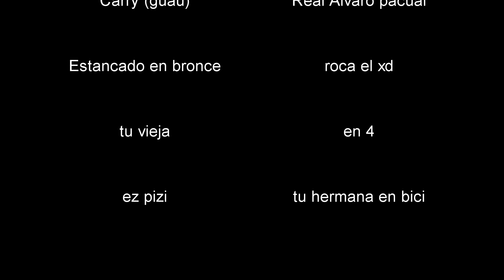BANG BANG en valorant (asi e mi caserio en 4K FULL HD 144FPS)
vamos mejorando pio?
igual siguen siendo clips malísimos editados de manera deplorable